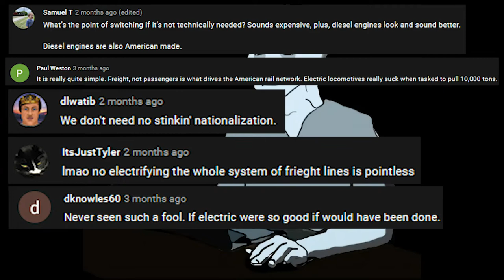Centenaries are the future (Diesel loco cope)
Video idea blatantly stolen from Alan Fisher